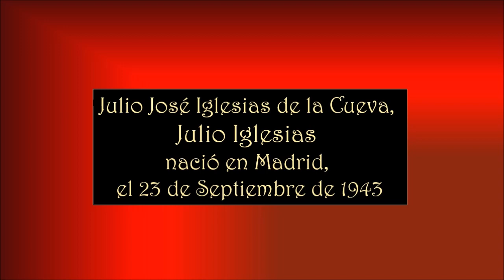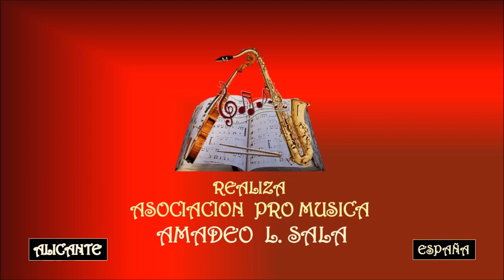JULIO IGLESIAS – EN UN BURRITO OREJÓN - Asociación Pro Música AMADEO L. SALA.